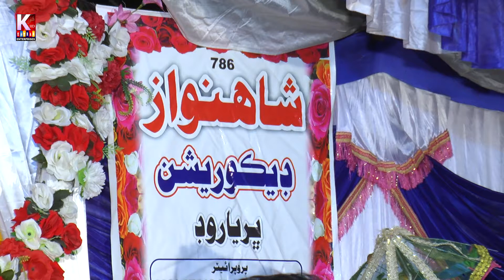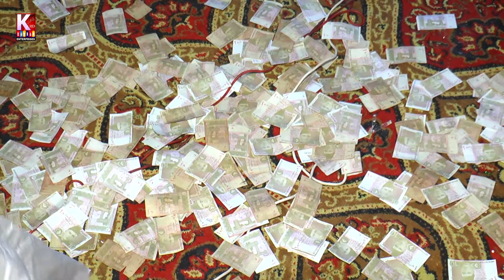Akhiyan san Paryo Nashe khaan Bachi Paon /jinsar Ali Samo/ 2021 New song